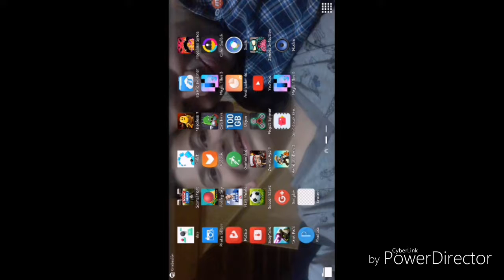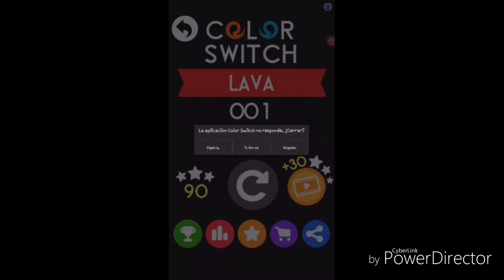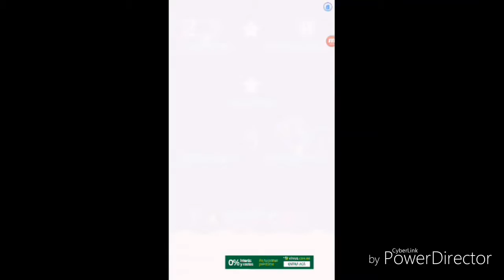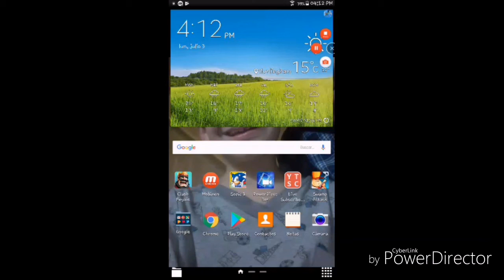Color swich Leean la descripcion del video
Mi ultimo video